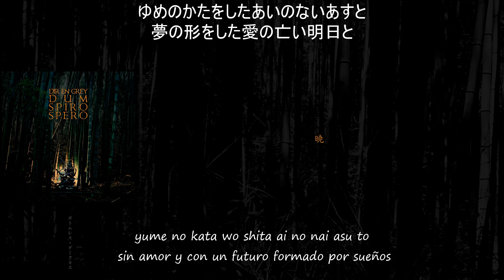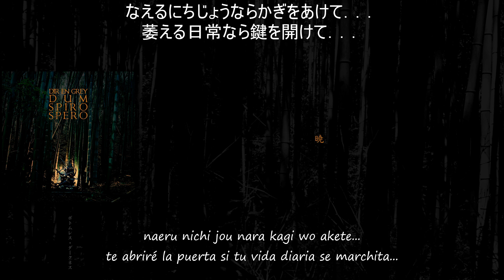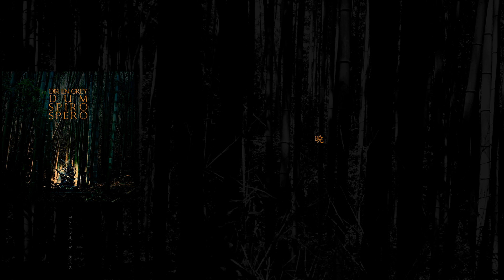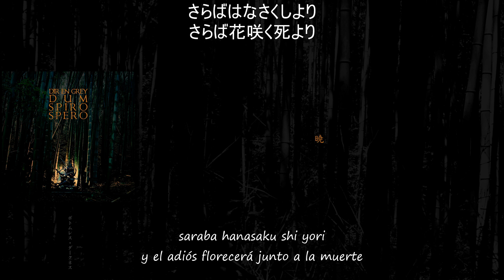DIR EN GREY - 暁 [AKATSUKI] (歌詞 / subtitulado en español)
アルバム / álbum : DUM SPIRO SPERO
年 / año: 2011
作曲・ 編曲 / interprete compositor: DIR EN GREY
作詞 / letra : 京 (Kyō)

DIR EN GREY:
gu. 薫 (Kaoru)
gu. Die
ba. Toshiya
dr. Shinya
vo. 京 (Kyō)